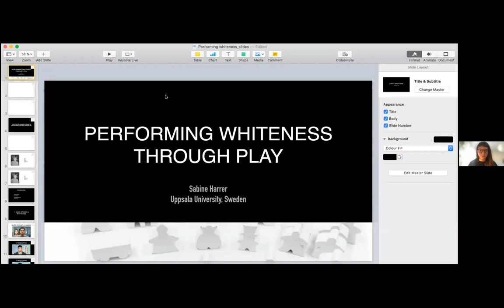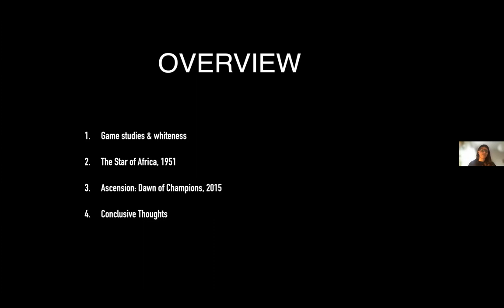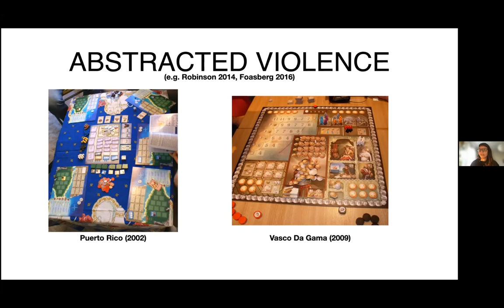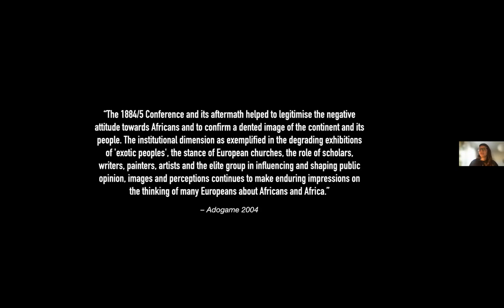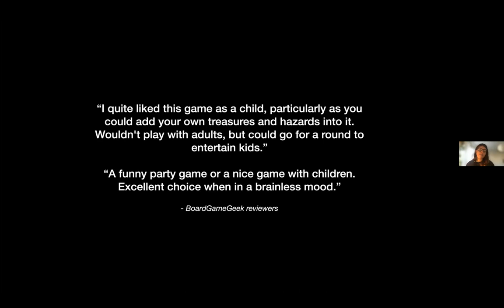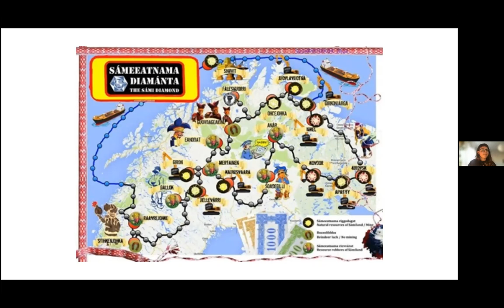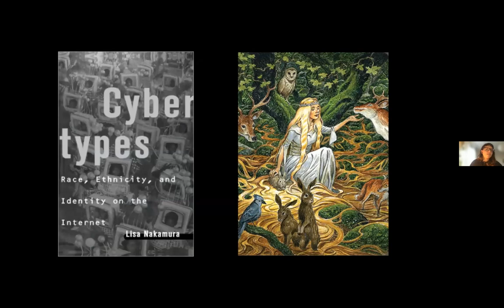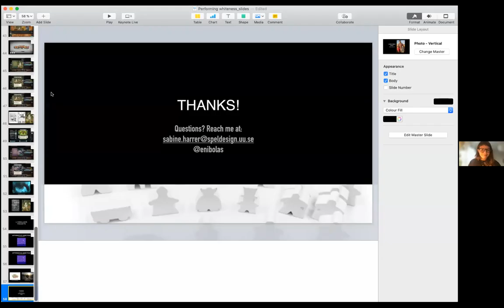Sabine Harrer (Uppsala University) -- Performing Whiteness through Play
Talk held on March 4th, 2021 as part of the Public Lecture Series 'Critical Perspectives on Technology' organised within the project 'Exceptional Norms: Marginalised Bodies in Interaction Design'.

Abstract:
This talk investigates how games can be understood as a contemporary media form sustaining racist, colonial legacies through their mechanical design and supported player performances. This investigation is rooted in two case studies, the classical Finnish board game Star of Africa (1951) and the US American digital deck building game Ascension: Dawn of Champions (2015). Both games exemplify in different ways how whiteness as an ideological baseline gets to pervade play through mechanical rituals coded as white supremacist. In Star of Africa, players perform in the role of white perpetration, staging a historical revisionist version of the European ’Scramble for Africa’. In Ascension, the game’s deck building rituals encourage players to invest in stereotyping and ownership of ‘diverse’ bodies through identity tourism. By reflecting on these examples as emblematic of wider trends in game design, the talk aims to highlight persistent challenges for critical playful technology design arising from white structural biases. It also looks at how these foundations of whiteness might be challenged, following critiques from Black, Indigenous, and Postcolonial game studies.

Speaker bio:
Sabine Harrer works as a faculty member at the Department of Game Design at Uppsala University, Sweden. In their artistic and teaching praxis, as well as in their writing, they use videogames as a thing to reframe, challenge, and queer norms around desire and intimacy. They have recently published the article “We Are the Champions? Performing whiteness in ASCENSION: DAWN OF CHAMPIONS” in the journal ’Simulation and Gaming’.